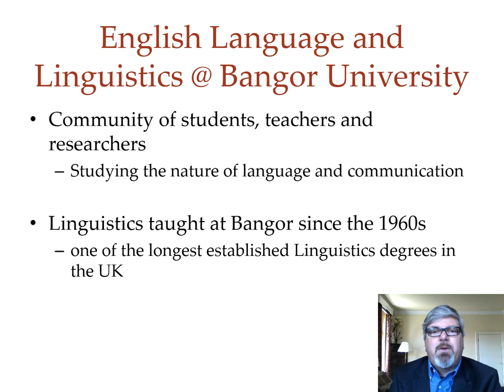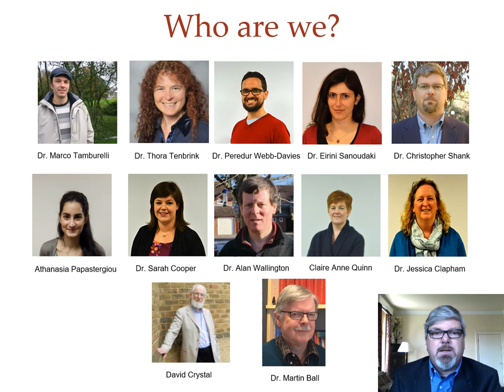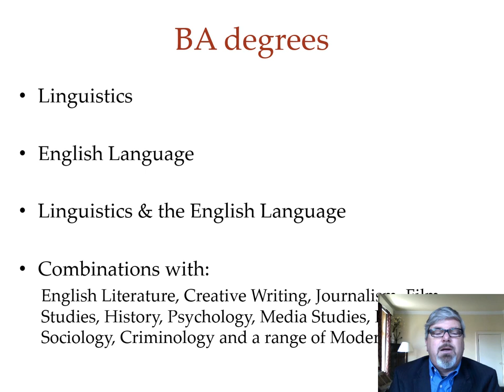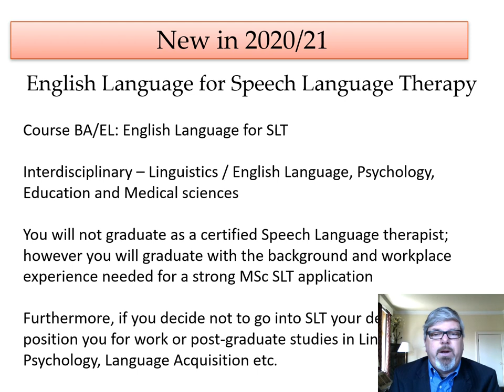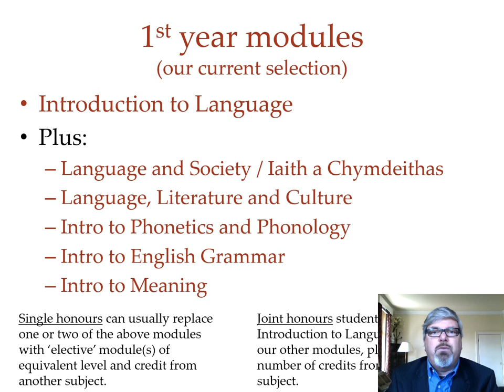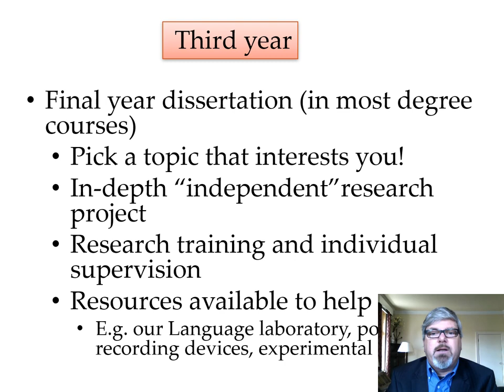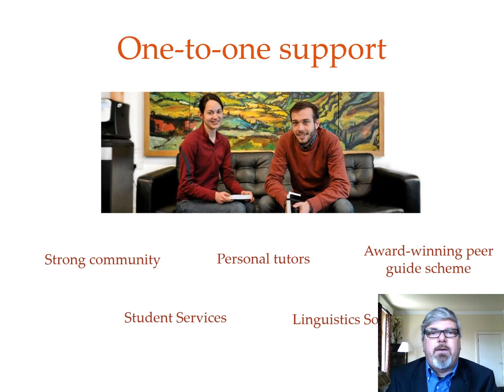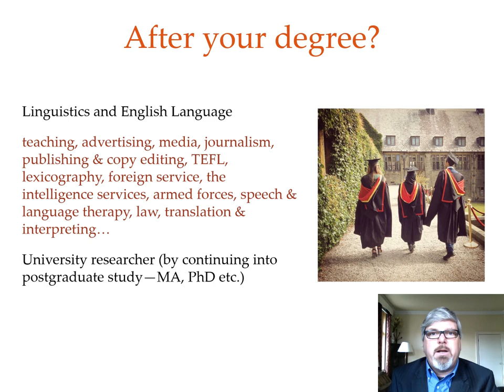Virtual Visit Day - English Language and Linguistics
Dr Christopher Shank talks about our English Language and Linguistics degree programmes.